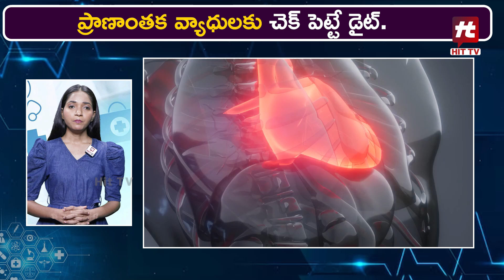ఈ డైట్ పాటిస్తే ప్రాణాంతక వ్యాధులకు చెక్ || Healthy Diet for All Diseases || Health Tips || Hit TV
Watch : ఈ డైట్ పాటిస్తే ప్రాణాంతక వ్యాధులకు చెక్ || Healthy Diet for All Diseases || Health Tips || Hit TV